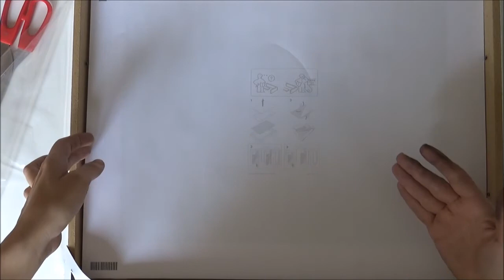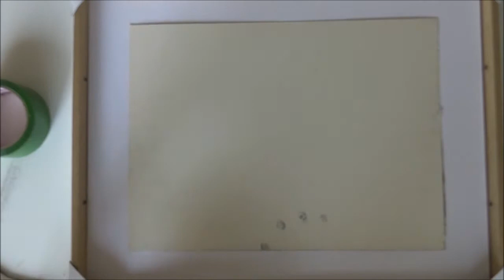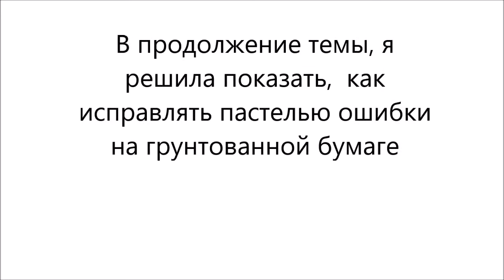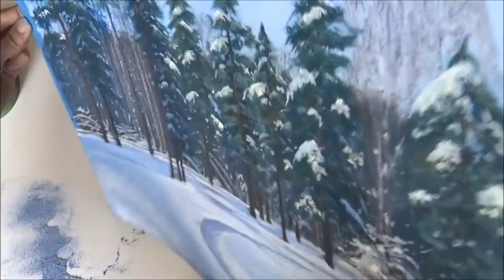ARTVLOG: как оформить пастельную картину!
Небольшое видео про оформление картин, а также в конце показываю исправление на пастельной работе.